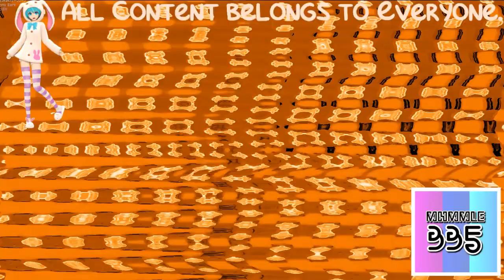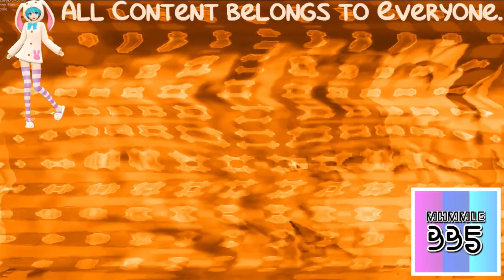(REQUESTED) Preview 7vmcf Render Pack Collections in Jazz Vocoder